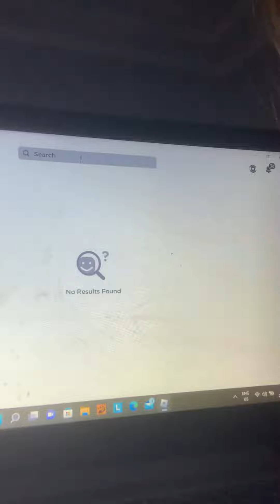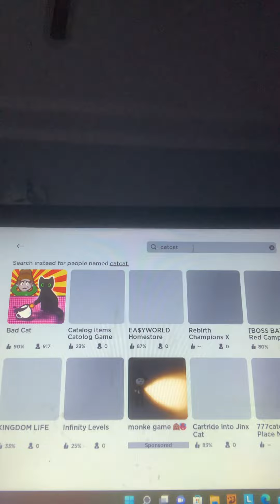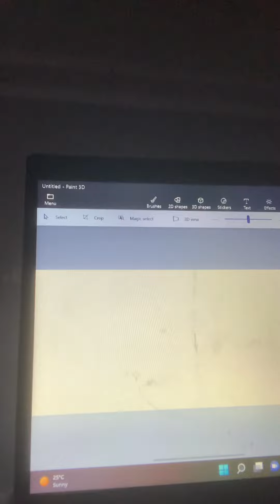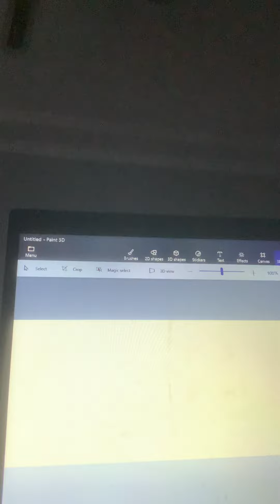What I do when I’m confused on an afternoon day after school(LOL)I normally don’t get confused